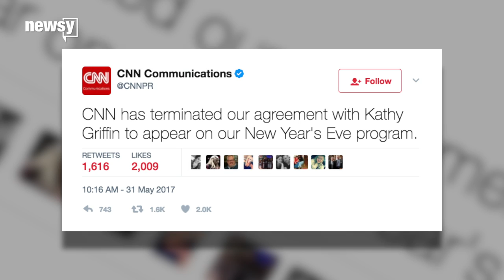Kathy Griffin's gory photoshoot cost her a job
The comedian posed with a fake, severed head resembling President Donald Trump.